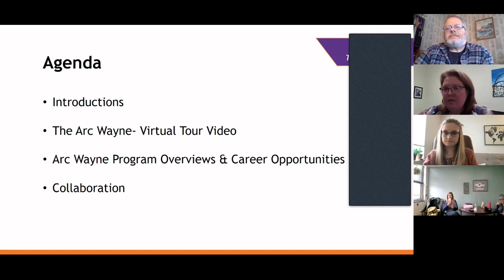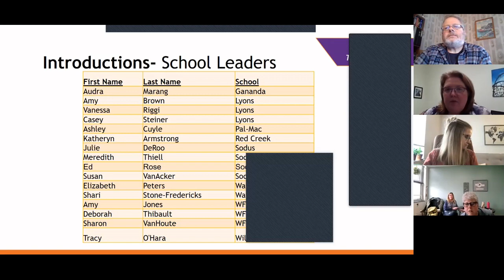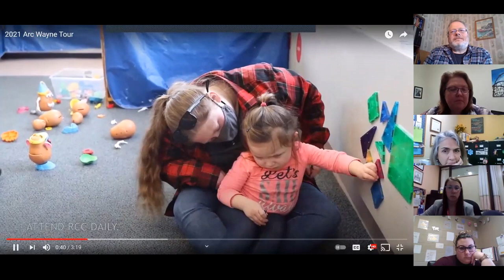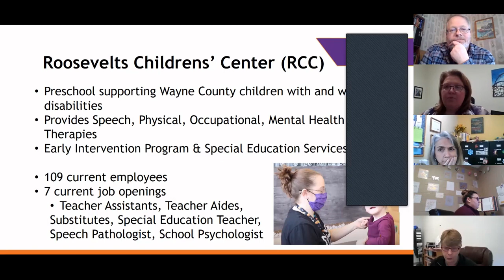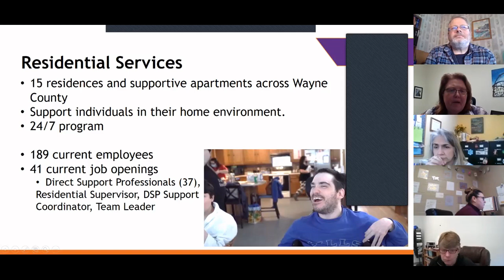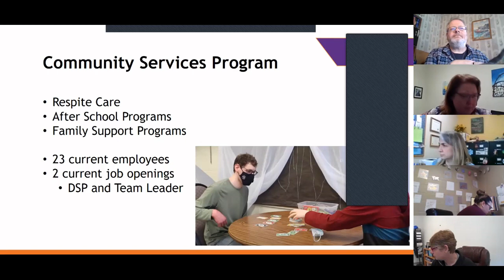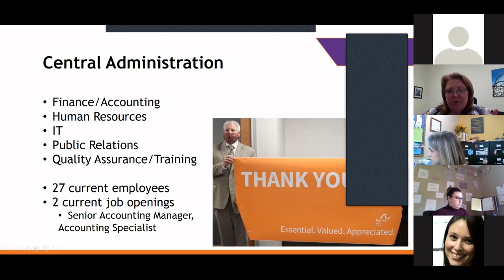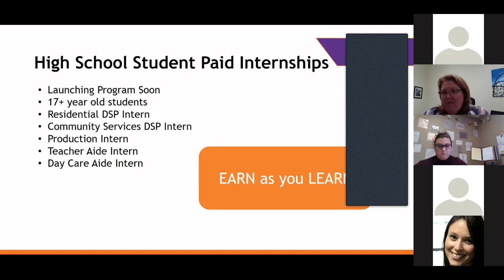Discovering the Arc Wayne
A presentation to local school leaders given on March 24th, 2021.